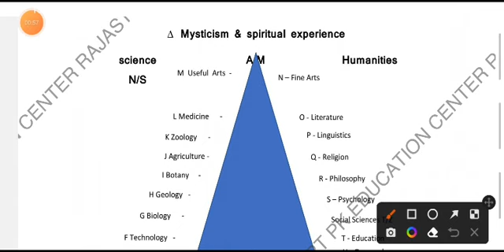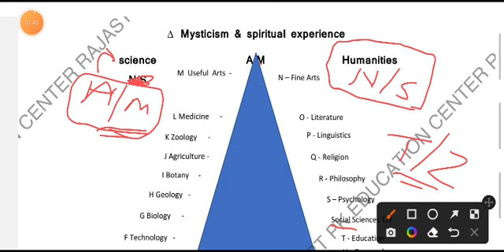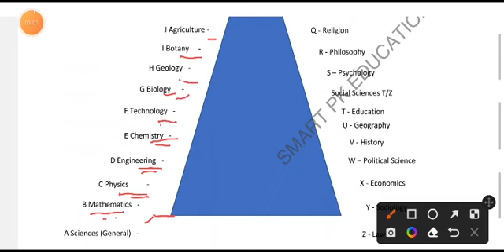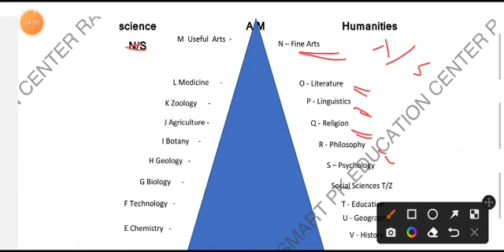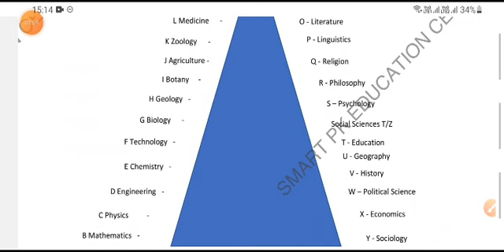LIVE CLASS || COLON CLASSIFICATION MAIN CLASS || RAJASTHAN LIBRARIAN GRADE 3 2022 || Dr. Ranganathan